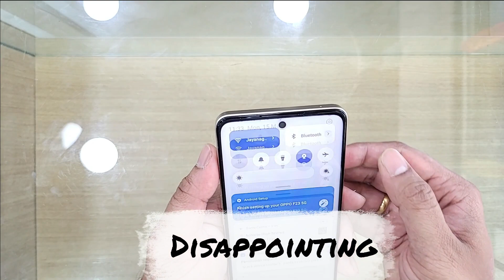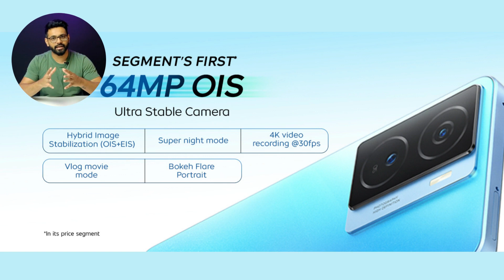Oppo F23 5G Review: Is This the Phone We've Been Waiting For?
Oppo F23 5G Review! What's the point of this phone under 25000? And is it really that bad? In this video, we're giving you an honest review of the newly launched Oppo F23 5G. From its design to its features, we'll tell you everything you need to know about this phone. So what are you waiting for? Watch our video and find out!

Link to Oppo F23 5G

Some images and footages used by us in this video belong to their original owners but if you find any copyrighted video Image or footage or music in this channel, then please contact us via email  before taking any action.

Note: Amazon Services LLC Associates Program, an affiliate advertising program designed to provide a means for sites to earn advertising fees by advertising and linking to Amazon.com. As an Amazon Associate, I earn from qualifying purchases. I also am an affiliate on Earn Karo and earn from qualifying purchases. (Please note: The prices of the products in this video may change without notice)(Please note: The prices of the products in this video may change without notice)